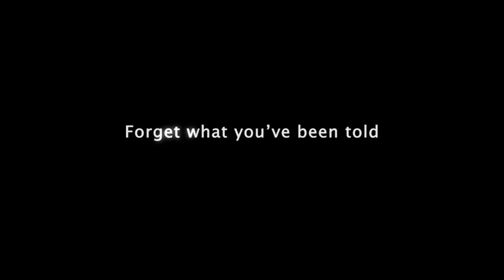A NEW UNDERSTANDING - The Science of Psilocybin Official Trailer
A New Understanding explores the treatment of end-of-life anxiety in terminally ill cancer patients using psilocybin, a psychoactive compound found in some mushrooms, to facilitate deeply spiritual experiences. The documentary explores the confluence of science and spirituality in the first psychedelic research studies with terminally ill patients since the 1970s.

The recent resurgence of psychedelic research is once again revealing the power of compounds like psilocybin to profoundly alter our understanding of both life and death. As a society we devote a great deal of attention to treating cancer, but very little to treating the human being who is dying of cancer.

Through the eyes of patients, their loved ones, therapists and researchers A New Understanding examines the use of psilocybin in a controlled setting to reduce psychospiritual anxiety, depression, and physical pain. The treatment aims to help the patient understand that a 'good' death is possible, and to help the patient's family deal well with the dying process.

A New Understanding shows patients and their families coming to terms with dying through the skillful treatment of the whole human being. If we can learn to work more skillfully with dying, we will also learn to take better care of life.